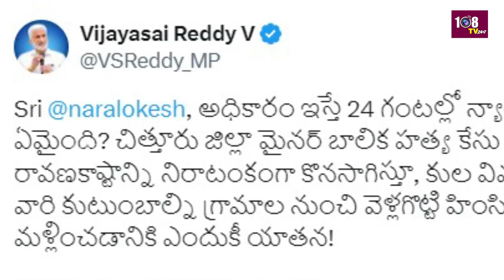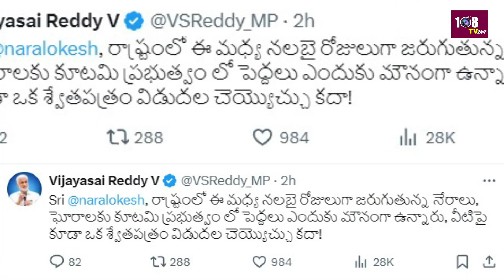9:00AM Bullet News | Morning Bulletins | AP & Telangana News | 18-07-2024 | 108Tv Telugu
9:00AM Bullet News | Morning Bulletins | AP & Telangana News | 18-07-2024 | 108Tv Telugu

108TV Telugu Live is a 24/7 news channel in Andhra Pradesh and Telangana.

108 TV Provides Minute To Minute Updates On Telangana Polls, Telangana Elections Campaigns, Political Parties Manifesto's. We Deliver You Latest Updates On Election Updates And Public Talks About Leaders Around The State. Follow Our  Channel To Stay Updated On Public Talks, Election Survey's And Telangana Election Updates